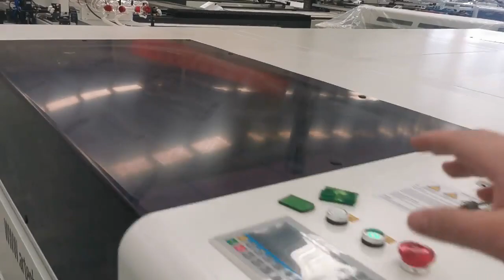Full enclosed co2 laser cutting engraving machine with ball screw 300w constant laser beam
Full enclosed co2 laser cutting engraving machine with ball screw 300w constant laser beam water cooling tube and mirrors ..
Leon Xu
Jinan Artech CNC Equipment Co., Ltd
CNC Laser, CNC Router, CNC Plasma Machine Supplier
Add: No.186-2, Fuhua Road, Jinan, China